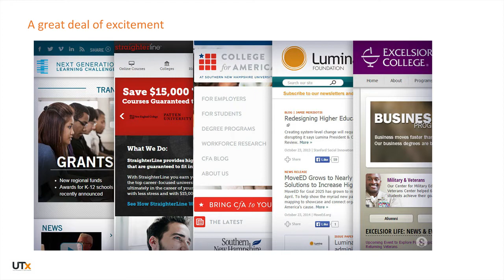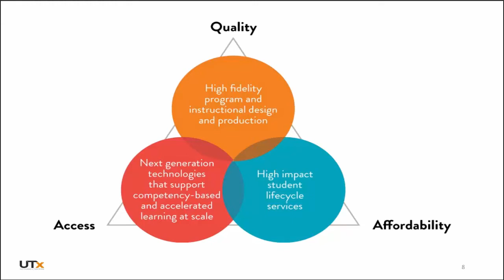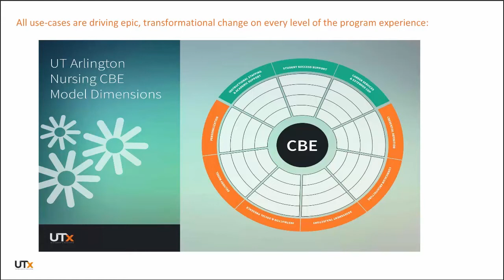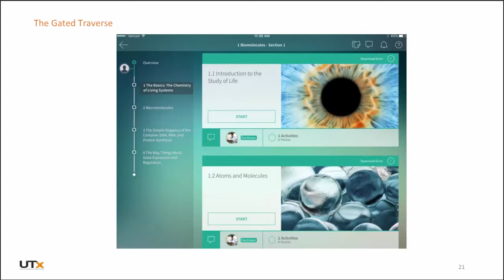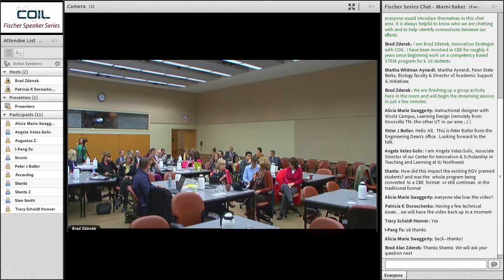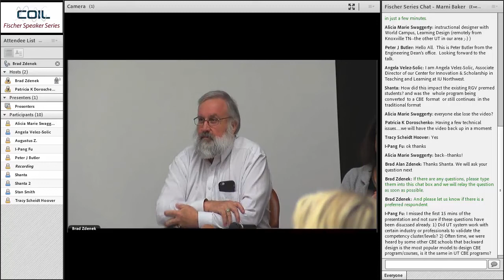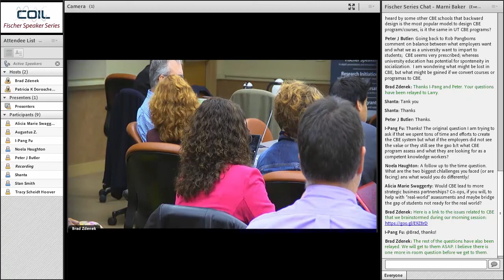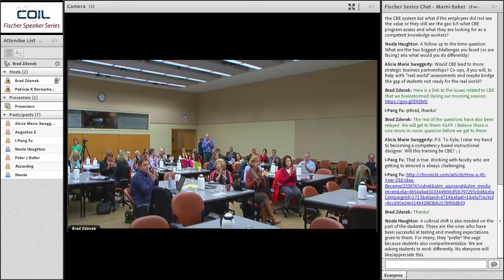Competency-Based Education & the UT System featuring Marni Baker Stein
During this COIL Fischer Speaker Series presentation, Dr. Marni Baker Stein shares insights gained from her role in leading the University of Texas’ Institute for Transformational Learning. In that role, Dr. Baker Stein led the development of the first system-wide personalized, competency-based education program aimed at learners from high school through post-graduate studies. To support that initiative, she is also leading the development of TEx (Total Educational Experience), a state-of-the-art, mobile-first suite of technologies and services designed to significantly improve and personalize the student experience.

Following her presentation, Dr. Baker Stein was joined by Robert N. Pangborn, Ph.D., Vice President and Dean for Undergraduate Education, and Dr. Kyle Peck, co-director of the Center for Online Innovation in Learning at Penn State, in a panel discussion to provide insights into the potential role of competency-based programs at Penn State and beyond.

Dr. Baker Stein, the Chief Innovation Officer at the University of Texas System’s Institute for Transformational Learning (ITL), is an authority on next generation program and curricular development, delivery, and assessment; student lifecycle management; and student-centered, outcomes-focused instructional design. Dr. Baker Stein has been active in the University of Texas Competency-Based Learning initiative and has experience in both the operational as well as strategic issues raised by this system.

This endowment supports Outreach and Online Education Programs at Penn State by providing monies to support lectures and seminars by outstanding professionals; professional development opportunities, and awards to honor faculty and staff who best exemplify the mission of our programs.